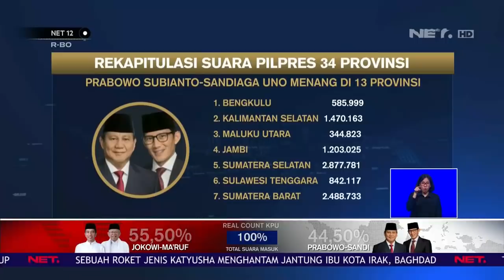KPU Umumkan Hasil Rekapitulasi Suara Pilpres NET12